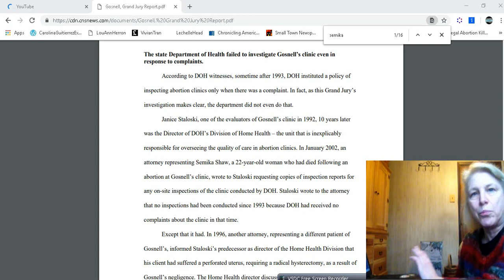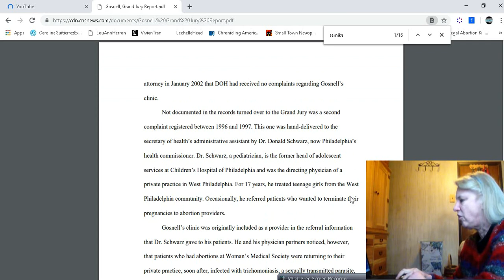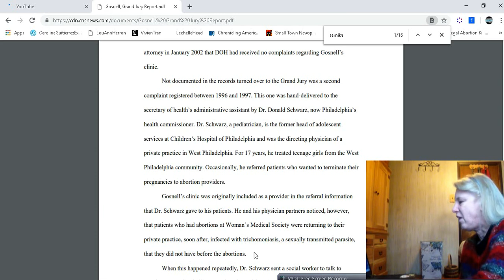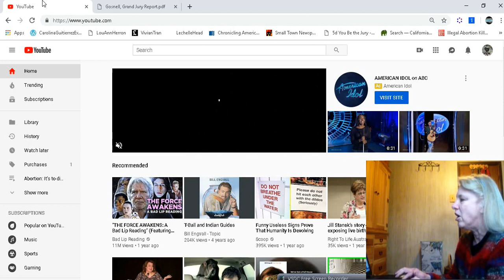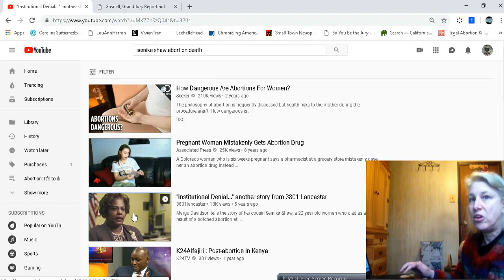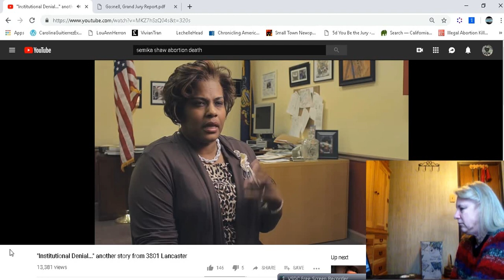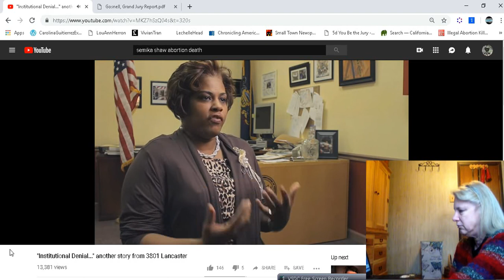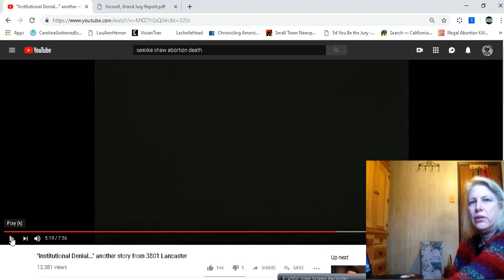Abortion Death: Kermit Gosnell and Semika Shaw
Abortion politics led Pennsylvania health authorities to decide to just let sleeping dogs lie. They stopped inspecting abortion clinics, including Kermit Gosnell's Philadelphia "house of horrors," where women would be doped up by untrained staff and left to moan and writhe on blood-stained recliners amid the fleas and cat feces.

It's no surprise that this cost Semika Shaw her life.